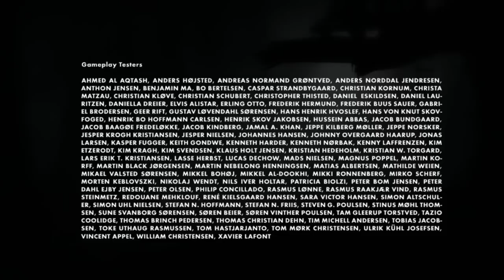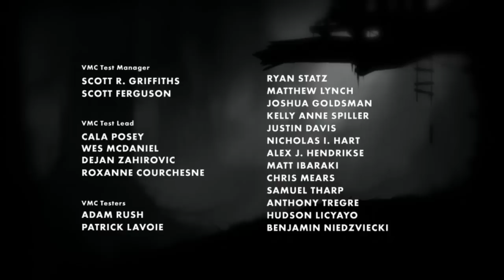Blaine vs. LIMBO (Episode 18) The End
Let's Play LIMBO - Episode 18